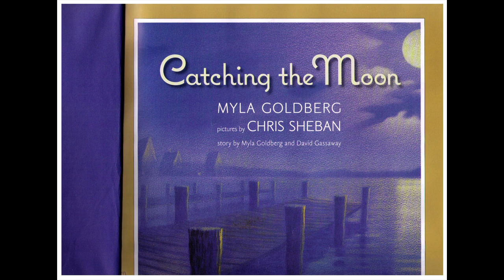Catching the Moon - Story Book Reading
This is a story book reading video based on Myla Goldberg's picture book with illustrations by Chris Sheban.

This book will take you through a fisherwoman's journey of catching the moon to stop high tides from destroying a fishing community.